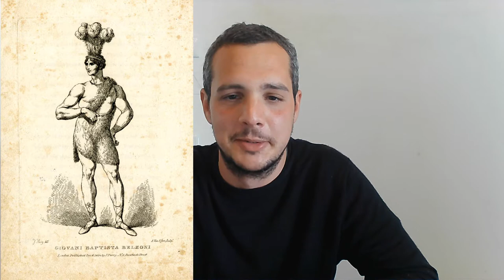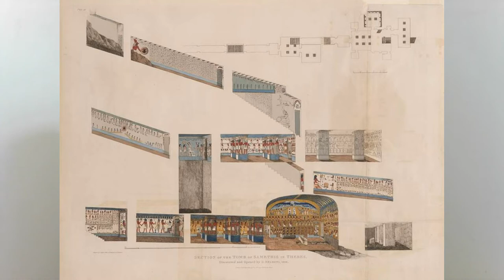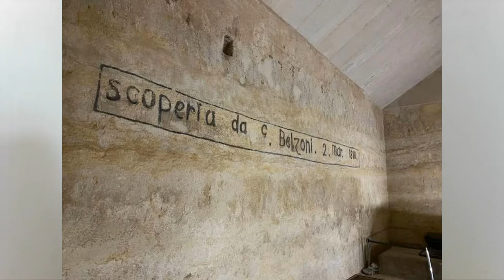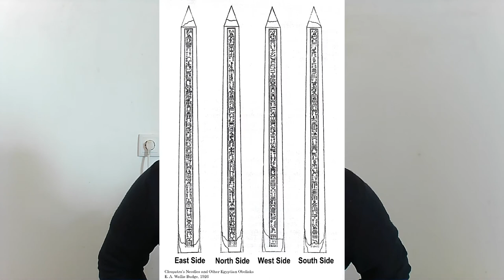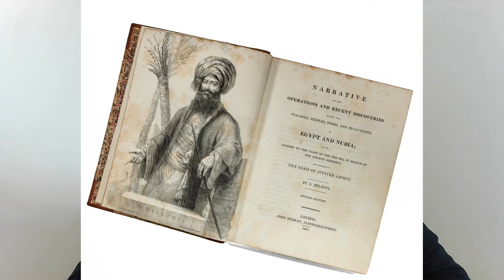What was archaeology like in the 1800's?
Let me guide you through the adventures of Giovanni Battista Belzoni.